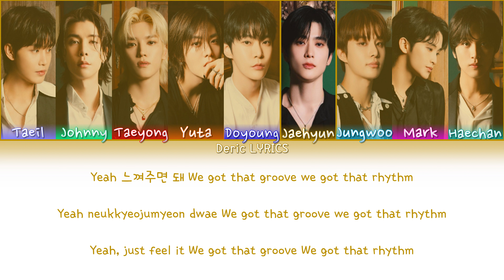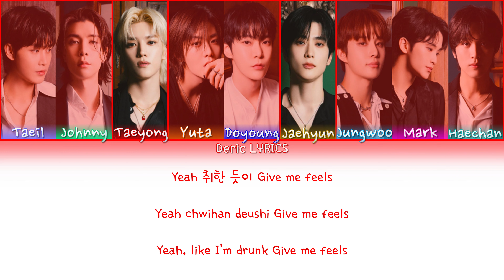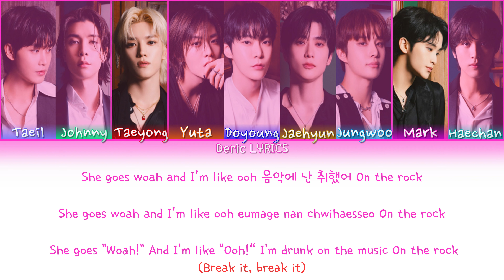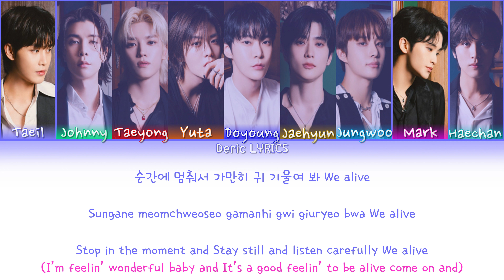NCT 127 - DJ (Color Coded Lyrics) [Han/Rom/Eng]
Credits To:

SM Entertainment - for releasing NCT 127's DJ.

NOTE: For those who wander that you see the same color in 2:18 and 2:26, its actually in Haechan/All (Teal) in 2:18, and Jungwoo/All (Aqua) in 2:26